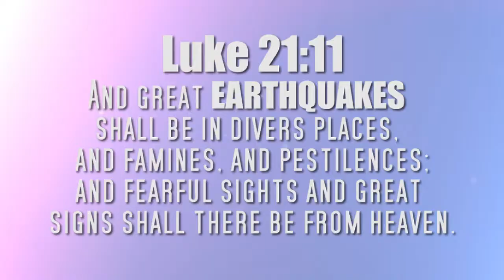Strong 5.7 EARTHQUAKE Strike SOUTH of AFRICA May 18, 2013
+ PHYSICS: 'Heat' = 'Work' Ps.19:1; Rom.1:19-22
+ PREDICTIONS:
- Israel, geographical CENTER of Earth: Ez.5:5
- Israel's recent OIL Discovery: Deut 33:24
- Demise of SCOFFERS: Jer.8:9; Acts.13:41

#2:15.13 METEOR EXPLOSION -- RUSSIA